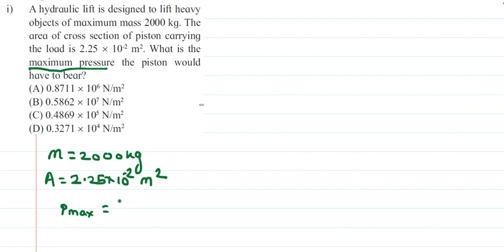A hydraulic lift is designed to lift heavy objects of maximum mass 2000 kg. The area of cross sect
A hydraulic lift is designed to lift heavy
objects of maximum mass 2000 kg. The
area of cross section of piston carrying
the load is 2.25 􀁵 10-2 m2. What is the
maximum pressure the piston would
have to bear?
(A) 0.8711 􀁵 106 N/m2
(B) 0.5862 􀁵 107 N/m2
(D) 0.3271 􀁵 104 N/m2